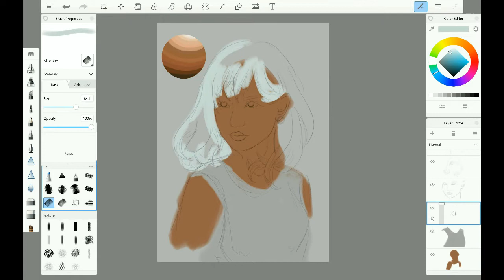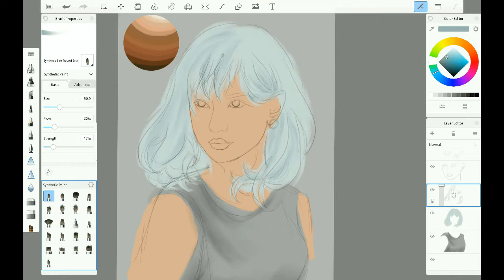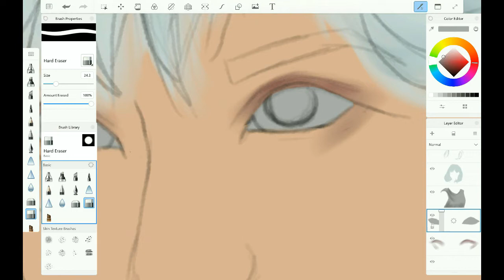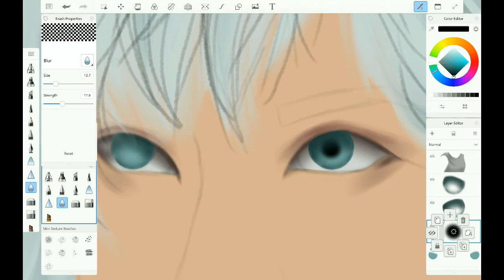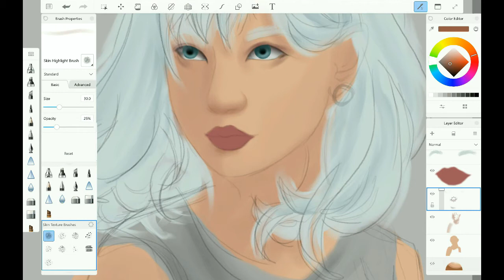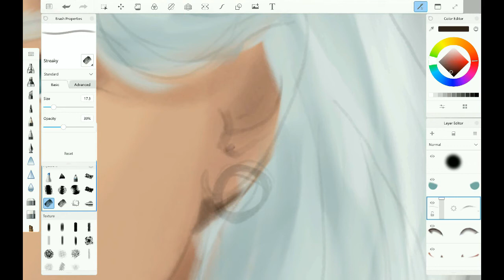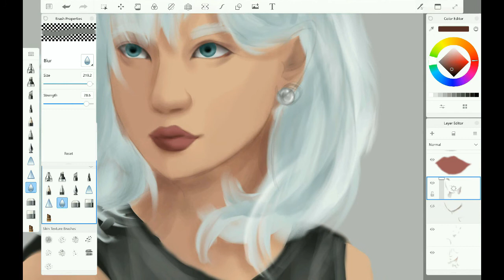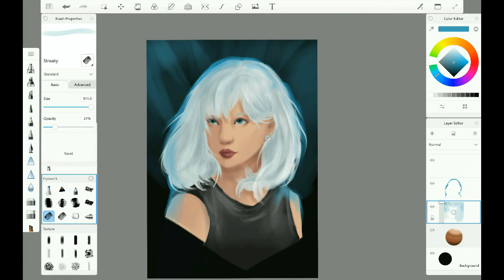#8 Portrait on Autodesk Sketchbook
Hey Guys💕 How are you doing?
Today I present you yet another female OC named, "𝘾𝙧𝙮𝙨𝙩𝙖𝙡"

This is a process video of digital painting done on Autodesk Sketchbook.

Follow me on other social media for more